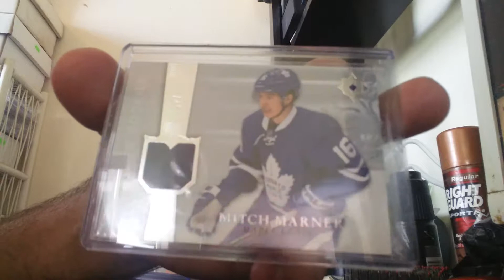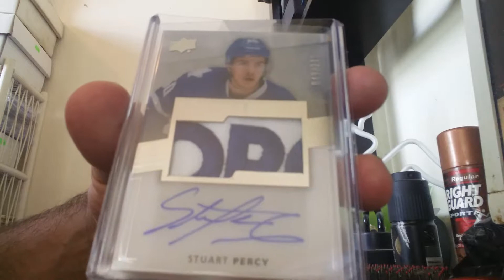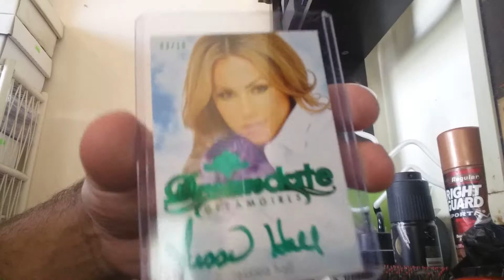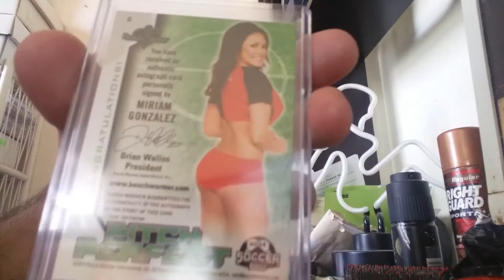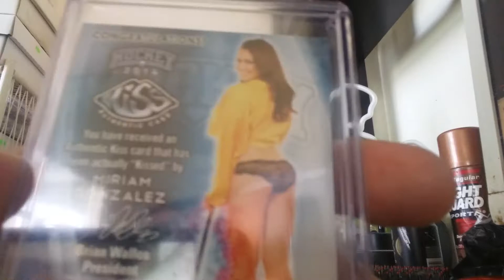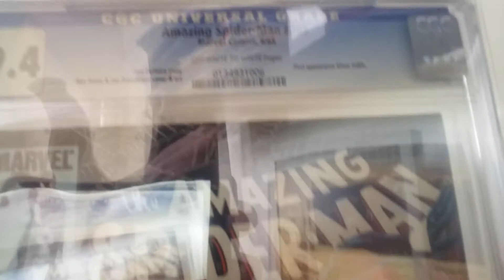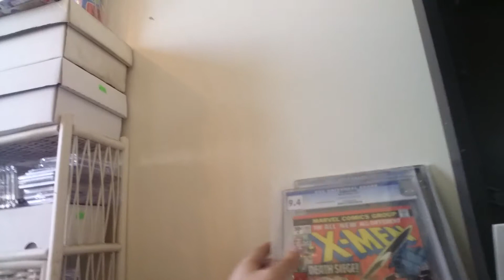3 package mailday and graded comic mojo